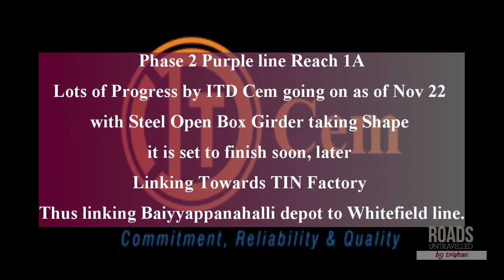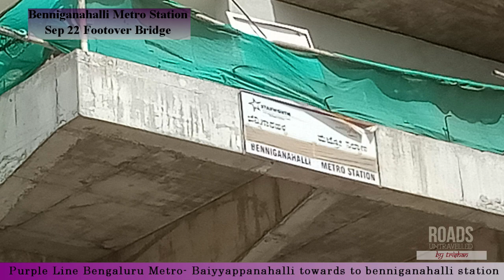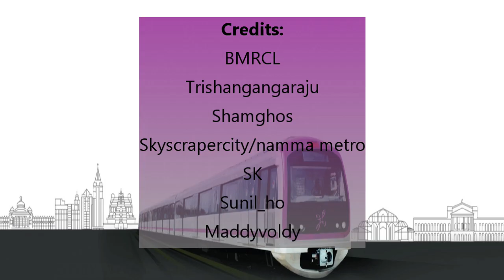Bengaluru Namma Metro Phase 2 Purple Line Benniganahalli (TIN Factory) & Krishnarajapura New Plan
Purple Line nammametro bengaluru Missing Link Connecting Baiyappanahalli Deport to Cross Indian Railway track at Baiyyappanahalli Auxiliary Bypass Cabin towards benniganahalli Metro Station.

Purple Line’s Reach 1A: Construction of Baiyappanahalli – Sitharama Palya viaduct & 6 stations with length of 8.039 km by Italian-Thai Development Public Company Limited (ITD) ITD Cem India JV with cost ₹ 670.72 crore.
Stations:
Baiyappanahalli
Benniganahalli
Krishnarajapuram
Mahadevapura
Garudacharapalya
Hoodi Junction
Sitharama Palya

Purple Line’s Reach 1B: Construction of Kundalahalli – Whitefield viaduct & 7 stations with length of 7.218 kms by ITD Cem India JV with cost ₹ 666.12 crore.
Stations:

Kundalahalli
Nallurhalli
Sri Sathya Sai Hospital
Pattandur Agrahara
Kadugodi
Channasandra
Whitefield